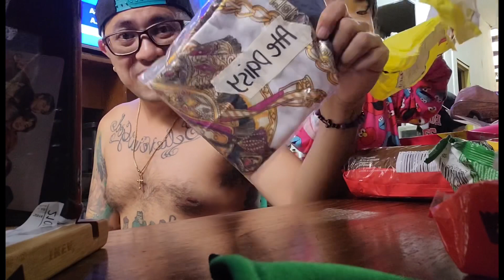STROKE RECOVERY Unboxing Anbaksing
Thankyou so much Jiampong ❤️❤️❤️